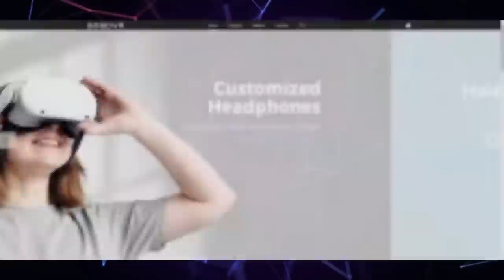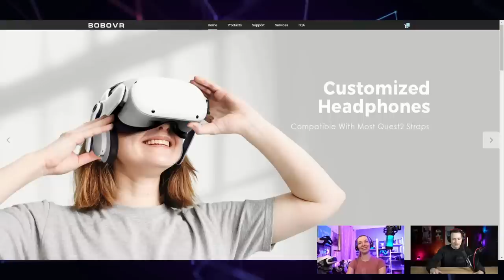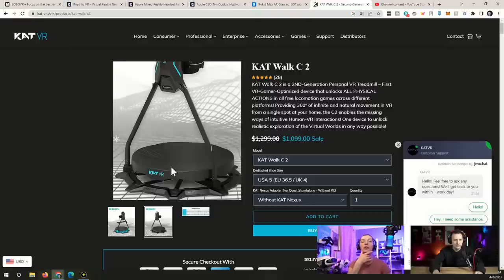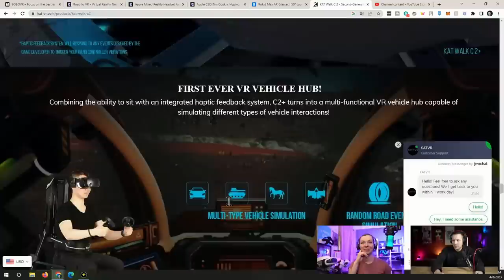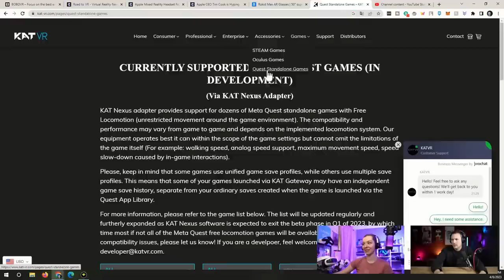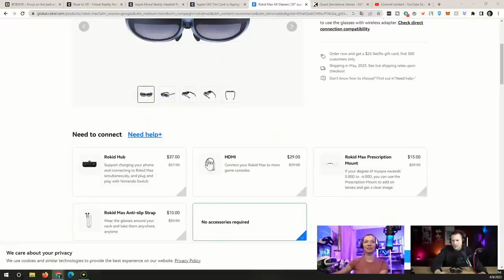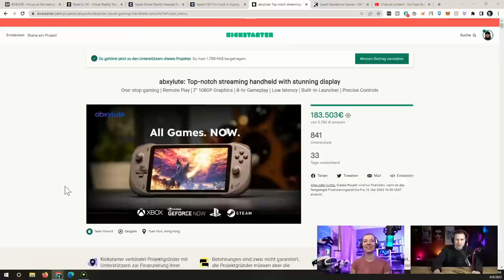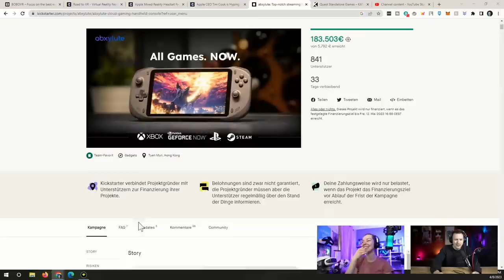Next Dimension Podcast - S3E17 - Apple Reality Pro - Pimax Crystal - Rokid Max - AI & The Metaverse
Sebastian is finally back from his China trip! Let's talk about the Pimax Crystal and Rokid Max! We will also discuss the latest Apple Reality Pro rumors and in general catch up!

Today's Line-Up:  Sebastian & Tetiana

Timestamps
00:00 Intro
04:28 Thanks to BoboVR
08:28 Catching up with Tetiana
09:48 Switchback VR
16:18 Razer Quest 2 Accessories
26:18 DPVR E4
36:07 PSVR 2 Sales Numbers
57:04 KatVR Treadmills
01:07:20 Rokid Max
01:28:02 AI & The Metaverse
01:44:45 Google vs. Bing
01:52:45 Pimax Crystal
02:26:42 Apple Reality Pro